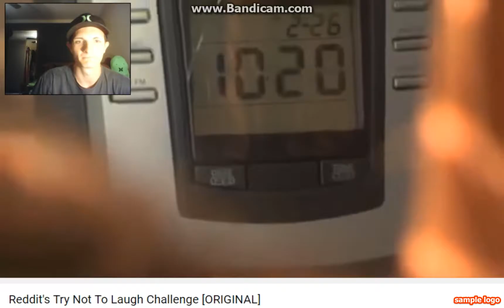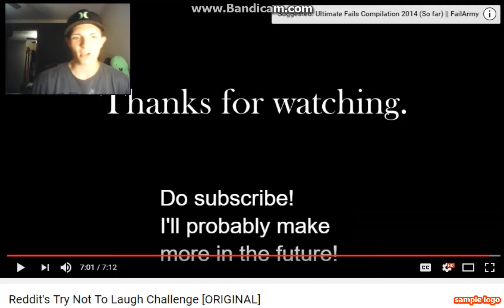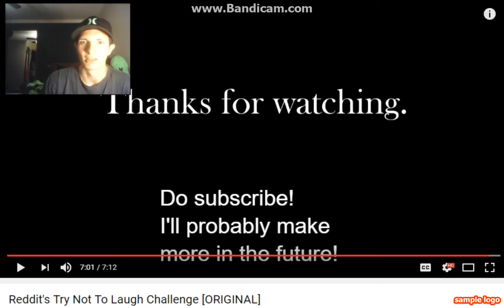I Have No Soul | Don't Laugh Challenge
There's no laughing here!